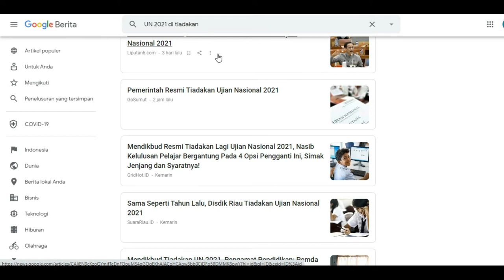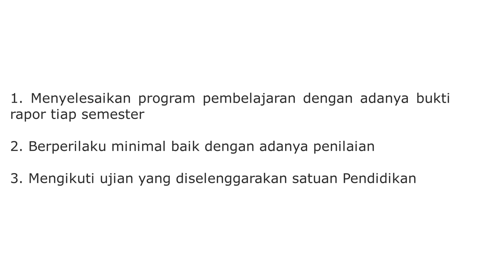Tidak Ada UN ini syarat kelulusan 2021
Sometimes some of the footage on this channel is not ours, the copyright is fully held by the respective owners of the footage listed below the description or at the bottom left of the video.

Footage ilustrasi dibuat tim MBB (males banget baca), sementara lisensi untuk beberapa sumber foto dan footage kami dapatkan dari

Regarding Copyright:
The illustration of the footage was made by the MBB team (really male to read), while we got the license for several sources of photos and footage from